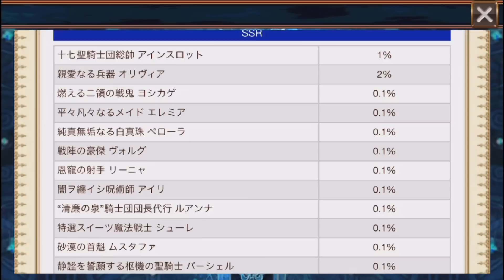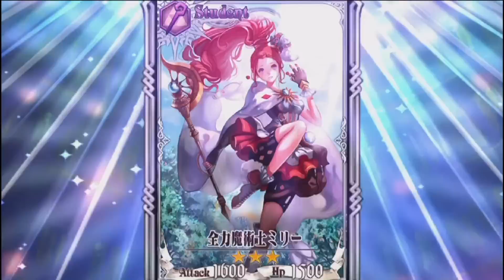[チェンクロ](1%アインスロット)伝説の義勇軍レジェンドフェス ガチャ(コンプ80+30)